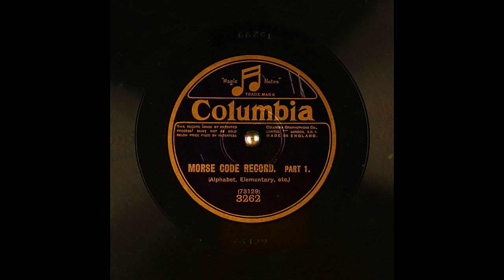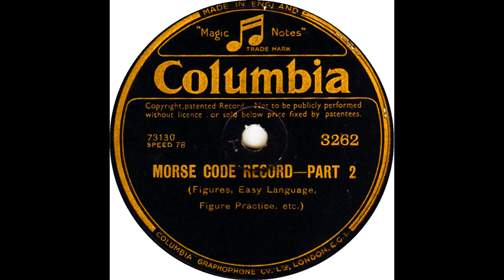Columbia Morse Code Record Part 1 & 2 (7K Subscribers Special)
Alphabet, Elementary, etc.; Figures, Easy Language. I Had Obtained This Battered Signature Copy Of This Record From My Grandfather.

Digitized at 78 revolutions per minute. Four stylii were used to transfer these records. They are 3.5mil truncated eliptical, 2.3mil truncated conical, 2.8mil truncated conical, 3.3mil truncated conical. These were recorded flat and then also equalized with Turnover: 250.0, Rolloff: -5.0.

Other IDs from the record include: 15300; (73129); 15299; (73130)